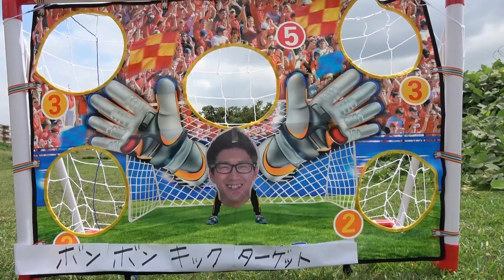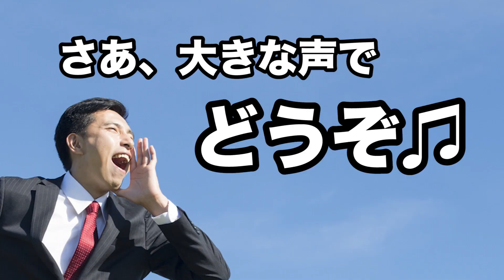【対決】負けたら恥ずかしい体験談暴露！プニコンサッカーでキックターゲット！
※こちらの動画は「コロプラ」とのタイアップ動画です
※この動画は8月15日に撮影をしております。

adidas, the 3-Bars logo and ERREJOTA are trademarks of the adidas Group, used with permission.
※本映像に登場するＪリーグ選手は2016年6月17日時点の所属選手のものです。
※本ゲームに使用するパラメータは、データスタジアム株式会社が作成・分析したＪリーグのデータをもとに作成しております。

今回は３人で恥ずかしい体験談暴露をかけて
キックターゲットでガチバトルしました！
今回の罰ゲームは誰だ！？